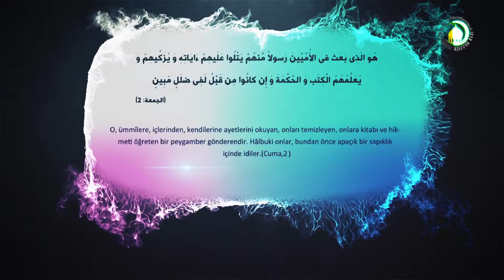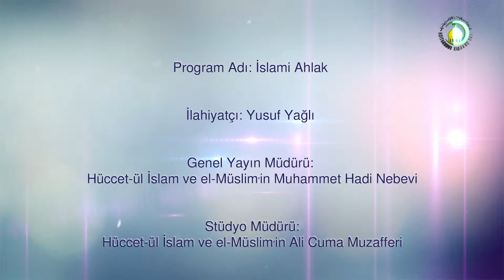38. Ehlibeyt sevgisi - Yusuf yağlı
İnsan ilgi duydugu şeyi sever ve ona bağlanır.
Sevgi bazen geçici bazense ebedidir.
Bu sevgi için bazen şahıs canını dahi feda edebilir.
Ehlibeyt sevgisi  şahıs canını dahi feda etmesine sebep olur.